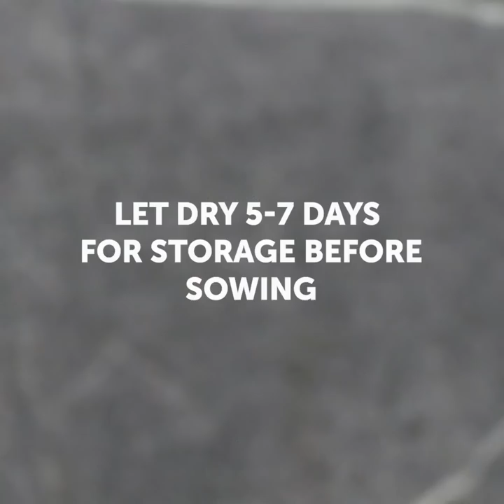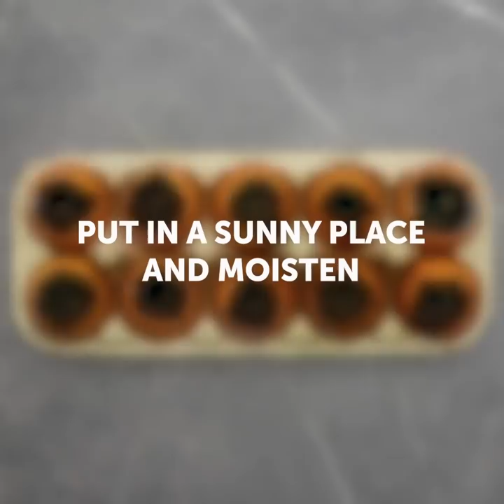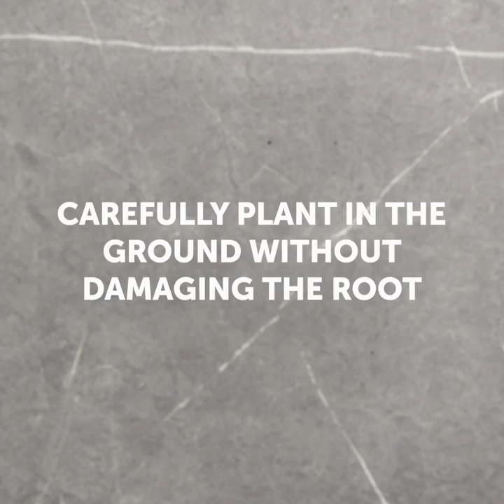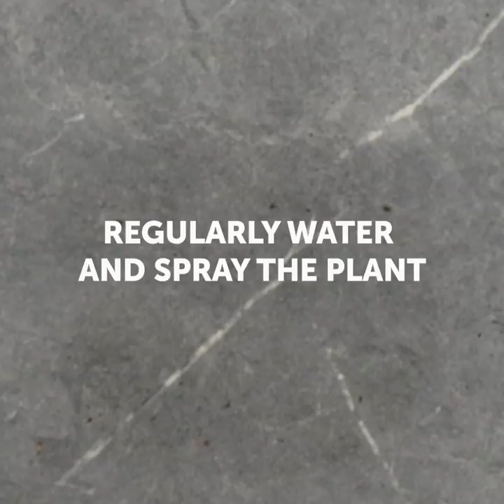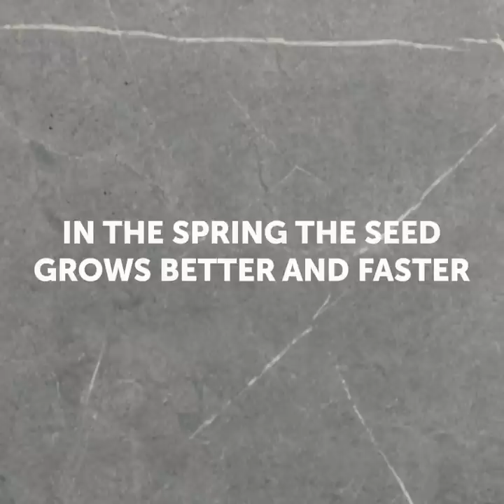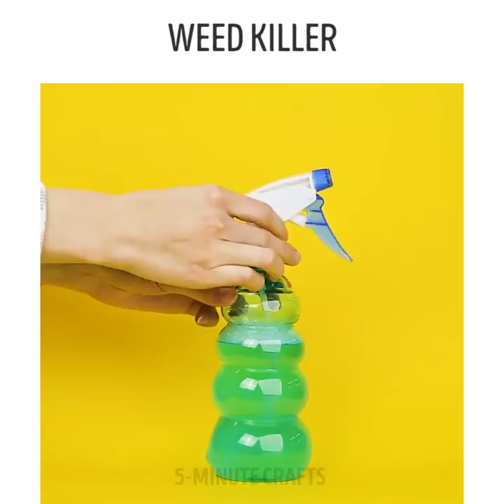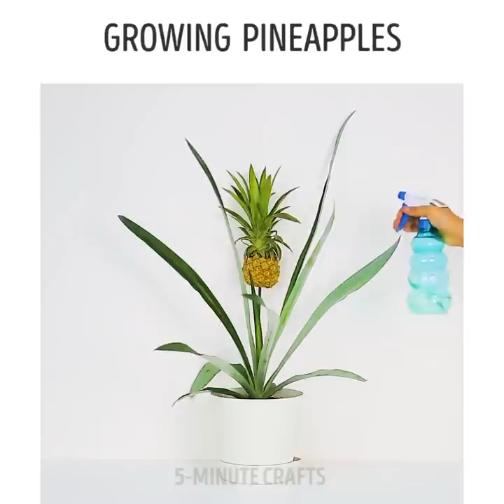HOW TO GROW PLANTS FROM SEEDS